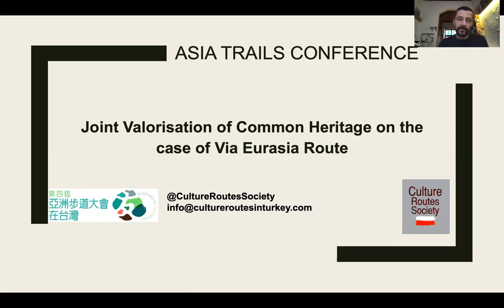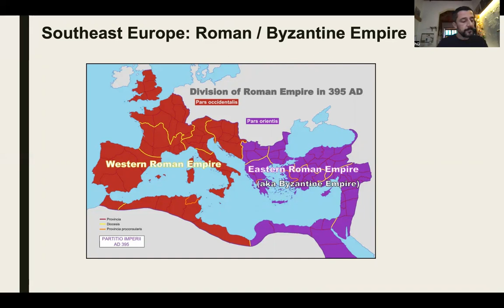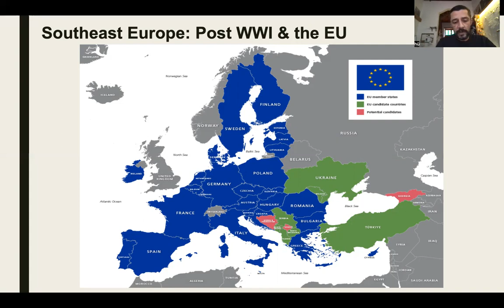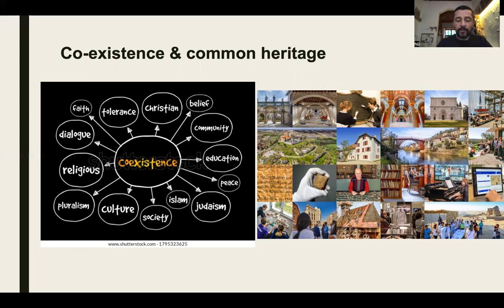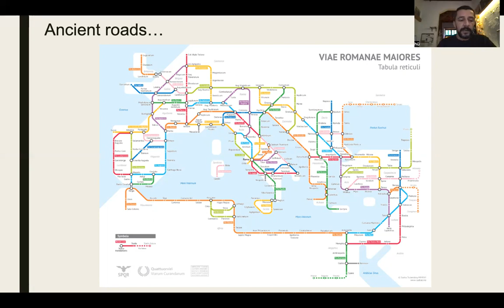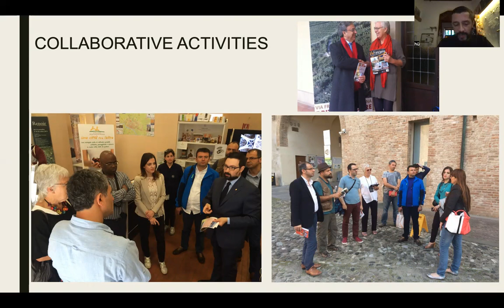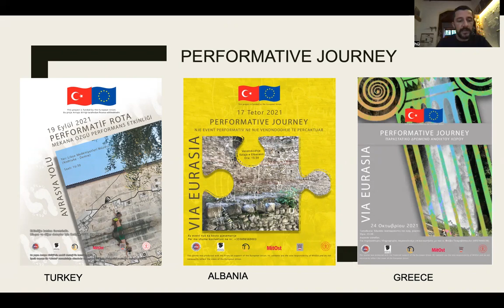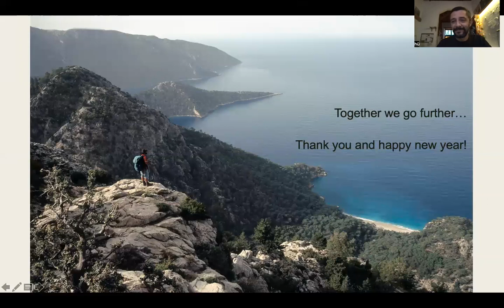第四屆亞洲步道大會 從歐亞步道看人類共同遺產之聯合保值措施 Hüseyin Eryurt_2022 Asia Trails Conference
Speaker: Hüseyin Eryurt, Culture Routes Society, Türkiye

English Title: Joint Valorisation of Common Heritage on the case of Via Eurasia Route

大綱（Outline）：步道能為當地經濟帶來貢獻，尤其是能在鄉村地區產生另類收益。然而，他們對於社會文化的貢獻亦不容小覷。因此，土耳其文化路徑協會與其來自歐洲的夥伴決定，在一個稱為 Via Eurasia 的跨國長距離步道上，執行一項創新的文化專案。該專案目的在於讓步道沿線的村民參與，透過現代藝術結合古老和現代文化。來自各國的夥伴攜手合作，以創新方式使用共同的文化遺產。此簡報將強調此行動的結果與成果，並尋求能透過其他步道網絡的方式，將這項行動進一步發揮光大。

Trails can contribute to local economies by generating alternative income in rural areas in particular. However, socio-cultural contribution of them is also essential. Therefore, Turkey's Culture Routes Society with its partners from Europe decided to implement an innovative cultural project on an international trail network named the Via Eurasia. The project aimed at combining ancient and modern cultures with contemporary arts with the participation of villagers along the trail. Partners from different countries worked together to use common cultural heritage in an innovative way. The presentation will highlight the outcomes and outputs of this action as well as looking for ways to disseminate it through other trail networks.

大會簡介（Conference Intro）：

2022 第四屆亞洲步道大會在台灣，由台灣千里步道協會主辦。大會以「齊聚 夢想之路」（Together, We Go Further）為題，既向掀起一世紀以來長距離步道風潮的的美國阿帕拉契山徑（Appalachian Trail）致敬，在大疫過後，各國步道組織得以聚首，也別具意義。更多大會訊息，請鎖定大會官方四語網站：

The 4th Asia Trails Conference in Taiwan, is hosted by Taiwan Thousand Miles Trail Association. Its name "Together, We Go Further" not only pays tribute to the Appalachian Trail, which started a century long advocacy for long distance trails, but commemorates the gathering of trail organizations and enthusiasts after the pandemic.  For more info about the conference, please

場次說明（Topic Intro）：步道共同體：民間的韌性與區域和平

​近來國際局勢緊張，在東亞區域的各國之間，有許多過去存在的矛盾，也有發展中的大國政治的衝突，兩韓、日韓、中日、兩岸等都有政權之間的緊張態勢，相對國家之間的政治關係，身為亞洲步道聯盟的成員們，代表著跨國公民社會的普世價值，面對政治局勢的詭譎多變，步道之間的互訪、社群的友誼、關心土地、環境、健康的共同價值，如何能超越國家成為維繫區域和平的韌性體系，維持步道具有開放、多元、尊重與包容的特性，期待各國步道組織分享與共同倡議。

Trails Community: Civil Resilience and Regional Peace

There has been mounting tensions internationally in recent times, such as ongoing conflicts of the past between east Asian countries, clashes between developing countries and the superpowers, and strains between the ruling parties of North Korea and South Korea, Japan and South Korea, China and Japan, and China and Taiwan. Contrary to the political relationships between nations of world, members of the Asia Trails Network represent the universal values of a trans-national civil society. As we face unpredictable changes in political development, we continue visits to each other’s trails, friendships within the community, and our shared values of caring for the land, the environment, and health. How can we overcome these political limitations and become resilient systems that maintain regional peace? We hope to share and advocate with all the trail organizations for the openness, diversity, respect, and inclusivity intrinsic to our trails.